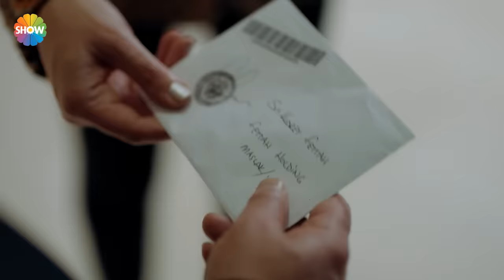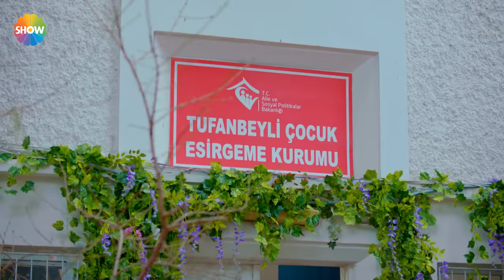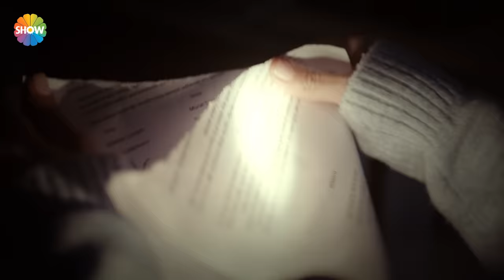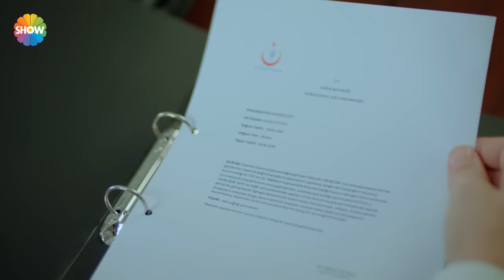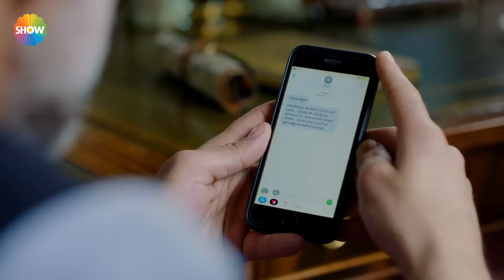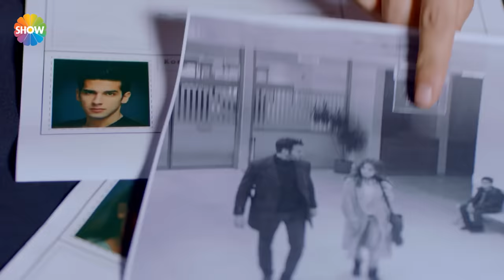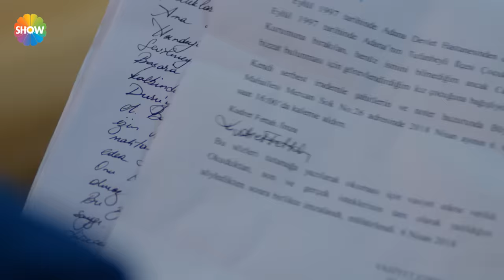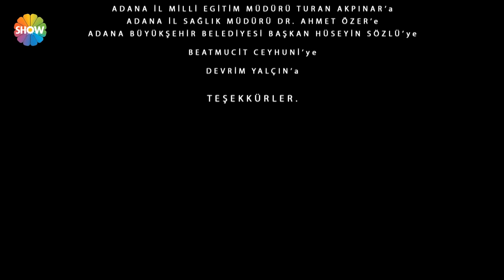Servet 1. Bölüm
Servet 1. Bölüm Özeti: Kudret Fettah, işlediği büyük günahı ona hatırlatan bir mektup aldığında, iyilikle kötülük aynı anda harekete geçer. Gerçek değerini bilmediği bir araziyi, henüz adını bile bilmediği torununa vasiyetinde bırakan Kudret, Can’ı da onu bulması için görevlendirir. Yaşadığı Çocuk Esirgeme Kurumu’ndan ayrılmak zorunda kalan Ferah, Narin ile Korkmaz’ın ardından Adana’dan İstanbul’a gitmek zorunda kalır. Henüz haberi olmadığı dev serveti Ferah için tehlikelerle dolu bir hayat kavgasının başlangıcı demektir. Yener ve annesi Belkıs, babasının gizlice hazırlattığı vasiyetin içinde bulunduğu kasayı açmak için harekete geçmiştir. Yener’in açacağı kasadan ellerinden kayıp gidecek olan dev bir servet değil, bitti sanılan büyük düşmanlıklar, birbirlerinden nefret eden aileler, insanların güç ve para uğuruna yapmaya gönüllü oldukları kötülükler de çıkacaktır.

Yapımını Ortaks Yapım’ın gerçekleştirdiği, yapımcılığını Müge Turalı Pak, Melda Perahya Yalçın ve Mehmetcan Yüksel’in üstlendiği, proje tasarımını Birsel Çıkıncı’nınyaptığı ve senaryosunu Murat Boyacıoğlu’nun yazdığı dizinin yönetmen koltuğunda ise Emir Khalilzadeh oturuyor. Genç jenerasyonungözde oyuncularından Yusuf Çim ve Bahar Şahin’in başrollerini paylaştığı dizide Ali Sürmeli, Arsen Gürzap, TülayGünal, Kanbolat Görkem Arslan, Baran Bölükbaşı, Cemre Gümeli, Alicia Kapudağ, Barış Yalçın, Bora Cengiz, Evren Duyal, Bekir Çiçekdemir, Deniz Atam, Ahmet Kaynak, Kadim Yaşar, Selahattin Töz, MirayAkay gibi güçlü isimler de yer alıyor.

HERKES KENDİ SERVETİNİ ARAR BU HAYATTA!

Herkesin Servet’inin peşinde koştuğu şu dünyada gerçek servet denilebilecek tek şey; Aşk hakkında bir hikâye. Ferah Feza (Bahar Şahin) her yıl 18 yaşını doldurup, kaldıkları yetiştirme yurtlarından ayrılmak zorunda olan binlerce gençten biriydi. Ancak diğerlerinden önemli birfarkı vardı, kimsesiz değildi. Henüz bilmese de büyük bir ailesi vardı ve hayalini bile kuramayacağı kadar zengindi. Can Yiğit (Yusuf Çim) 29 yaşındaydı. Tıpkı Ferah gibi anne ve babasını kaybetmişti. Evlatlık gibi büyümüş olsa da ülke çapında önemli bir iş adamının kanatları altında, onun oğlundan farksız, her istediğini yapabilecek güçteydi. Bu yaşta kimsenin kolay sahip olamayacağı bir güce ve paraya sahipti, bu büyük aileyi yönetiyordu.

Fettah Holding’in sahibi Kudret Fettah’ın(Ali Sürmeli) talimatıyla asıl kimliğini bilmediği Ferah’a, hakkı olan serveti vermek için yola çıktığında bu yolun hem Ferah’ın hem de kendisinin sınavı olacağını bilmiyordu. Can ve Ferah, paylaşılamayan dev bir servet için yapılan kavganın ortasında kaldılar. Herkesin kendi servetini aradığı bu hayatta zorlu sınavlardan geçeceklerdi; Can, Ferah için kendisinin bile tahmin edemeyeceği kadar ileri gidecek her şeyi, herkesi karşısına alacaktı. Birbirlerini yaşatmak için saf aşklarından vazgeçmeleri gerekiyordu. Bu kirli kavga servet peşinde koşan herkesi içine çekecek, temiz kalmayı başaranlar hayattaki servetlerine kavuşacaktı.